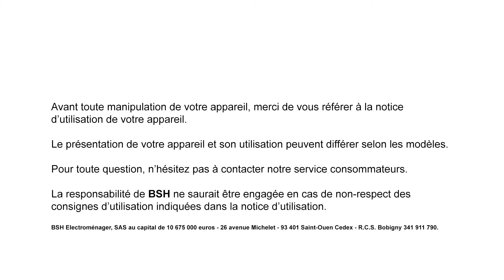Comment ajuster les paniers et tiroirs dans votre lave-vaisselle NEFF ?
Bien ranger les contenants de votre lave-vaisselle NEFF demeure essentiel pour optimiser les cycles de nettoyage. Les paniers sont spécialement conçus pour accueillir vos assiettes, vos marmites, vos poêles et bien d’autres ustensiles dédiés à vos préparations culinaires et repas. Vous disposez même d’un tiroir à couverts pour votre lave-vaisselle. Dans un premier temps, retirez le panier supérieur de son emplacement initial. Pour cela, appuyez sur les boutons latéraux. Cela permet de régler sa hauteur avec précision.

Dans votre lave-vaisselle NEFF intégrable, vous pouvez ainsi mettre des verres à pied et des éléments qui nécessitent une hauteur supplémentaire. Pour information, les mouvements du bras d’aspersion supérieur doivent rester fluides. En complément de cette conception ergonomique, vous pouvez remplir votre lave-vaisselle selon le type d’ustensiles ou leur volume respectif. Ce qui vous permet de gagner de la place et d’éviter de réaliser un nouveau cycle de nettoyage.

Quel que soit le modèle de votre lave-vaisselle NEFF, vous pouvez agrémenter ses espaces de rangement avec des accessoires compatibles. À titre d’exemple, il peut s’agir de paniers en aluminium ou de bacs à couverts pour lave-vaisselle, de pics à carafe ou pour biberons, de clips pour petits objets ou de supports pour des verres à pied.

Achetez dès à présent des accessoires pour lave-vaisselle sur la boutique en ligne NEFF :